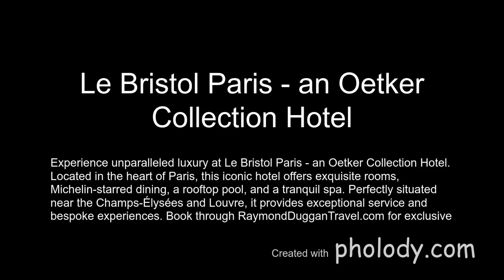Le Bristol Paris - An Oetker Collection Hotel :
Nestled in the heart of Paris’ prestigious 8th arrondissement, Le Bristol Paris - an Oetker Collection Hotel, epitomizes the essence of French elegance and luxury. Since its opening in 1925, Le Bristol has been a paragon of refined sophistication, offering discerning travelers an unparalleled experience of opulence, comfort, and exceptional service.

Exquisite Accommodations

Le Bristol Paris boasts 190 rooms and suites, each meticulously designed to exude classic Parisian charm while providing the utmost in modern amenities. The spacious accommodations are adorned with fine furnishings, luxurious fabrics, and original artworks, creating a harmonious blend of tradition and contemporary comfort. Many rooms offer stunning views of the hotel’s beautifully manicured French garden or the iconic rooftops of Paris.

Culinary Excellence

The hotel is home to the world-renowned three-Michelin-starred restaurant, Epicure, helmed by Chef Eric Frechon. Here, guests can indulge in an exquisite culinary journey that celebrates the finest French cuisine, crafted with the utmost precision and creativity. For a more relaxed dining experience, 114 Faubourg, a one-Michelin-star brasserie, offers a vibrant and convivial atmosphere, serving delicious seasonal dishes.

Unparalleled Amenities

Le Bristol Paris features a unique rooftop swimming pool that offers breathtaking panoramic views of the city, including the Eiffel Tower and Montmartre. The Spa Le Bristol by La Prairie provides a sanctuary of tranquility, offering an array of rejuvenating treatments and therapies. The hotel’s fitness center is equipped with state-of-the-art facilities, ensuring guests can maintain their wellness routines while traveling.

The lush courtyard garden is an oasis of calm in the bustling city, perfect for leisurely strolls or afternoon tea. The hotel also offers bespoke experiences such as private art tours, exclusive shopping excursions, and personalized wellness programs.

Prime Location

Located on the fashionable Rue du Faubourg Saint-Honoré, Le Bristol Paris is within walking distance of some of the city's most iconic landmarks, including the Champs-Élysées, the Louvre Museum, and the Grand Palais. The area is also renowned for its high-end boutiques, art galleries, and gourmet restaurants, making it an ideal base for both leisure and business travelers.

Exceptional Service

What truly sets Le Bristol Paris apart is its unwavering commitment to personalized service. The dedicated concierge team is adept at fulfilling guests' every need, from arranging transportation and restaurant reservations to organizing bespoke city tours and special events. The hotel’s staff is renowned for their warm hospitality and attention to detail, ensuring that every stay is memorable.

To experience the epitome of Parisian luxury at Le Bristol Paris - an Oetker Collection Hotel, consider booking your stay through Raymond Duggan Travel for personalized travel planning and exclusive offers. Whether you are planning a romantic getaway, a family vacation, or a business trip, Le Bristol Paris promises an extraordinary experience that will leave you with lasting memories of the City of Light.

In conclusion, Le Bristol Paris seamlessly blends timeless elegance with contemporary luxury, offering an unparalleled retreat in the heart of one of the world’s most enchanting cities. Book your stay today and indulge in the exquisite charm and sophistication that define this iconic hotel.